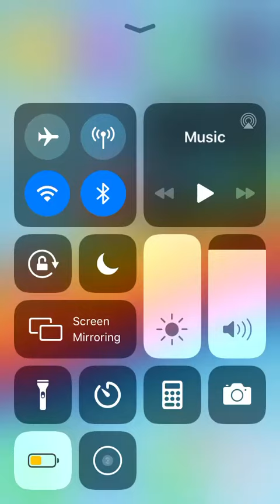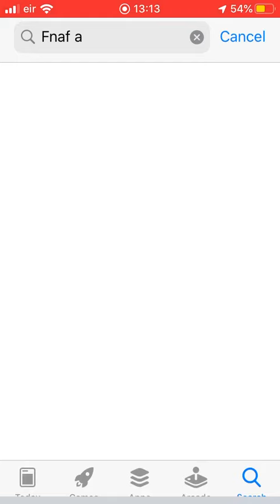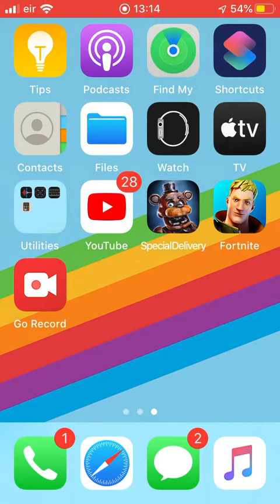My iPhone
Early access to fnaf at at fnaf at.com